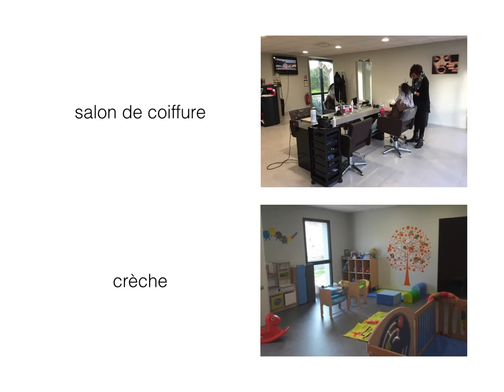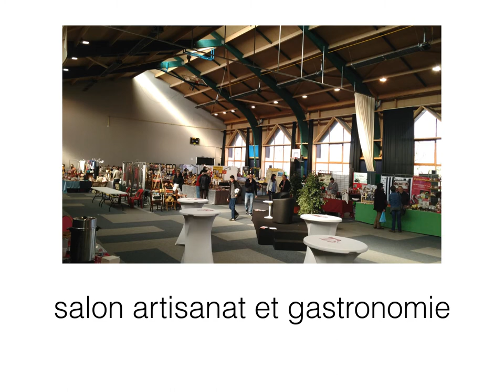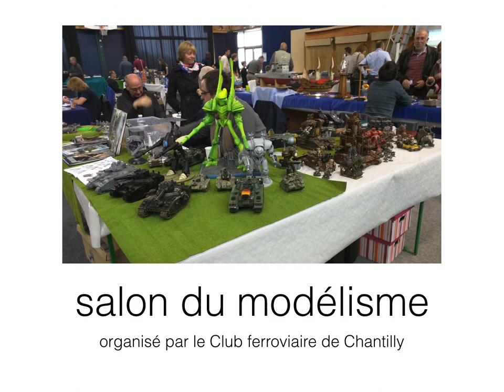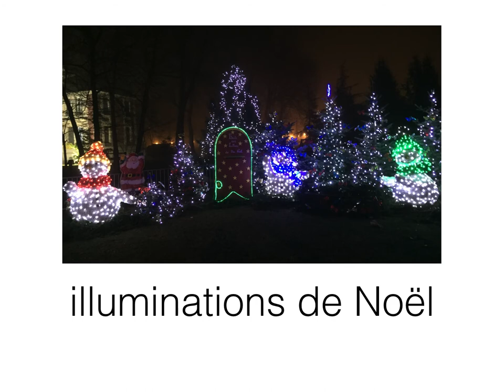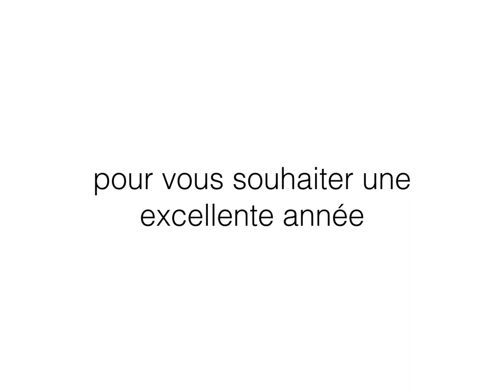Diaporama des vœux du maire 2017